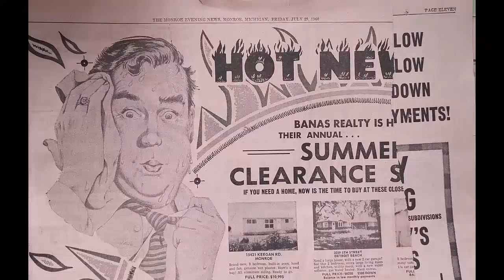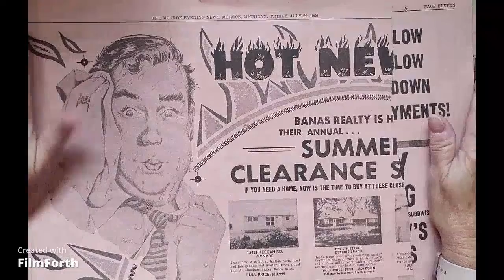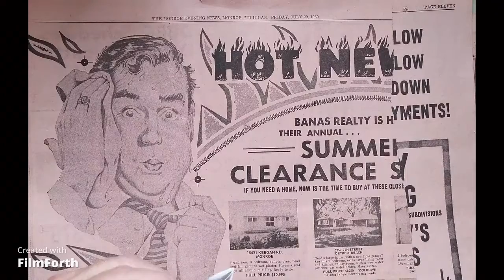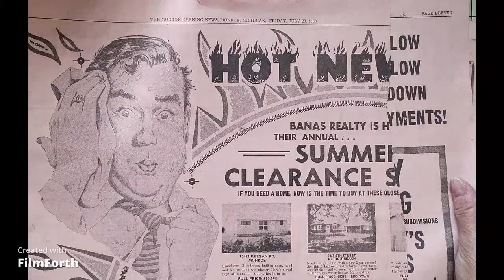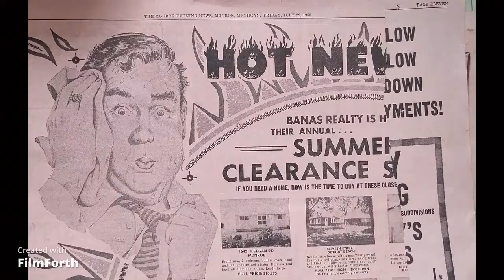Pickn 3 Tags Winner!!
Hello!  This challenge was so much fun, Beth and I loved seeing all the tags you ladies created, such beauty and inspiration!  We appreciate each and everyone of you that participated, awesome tags by all, thank you so very much!!!

*THIS VIDEO NOT INTENDED FOR CHILDREN**